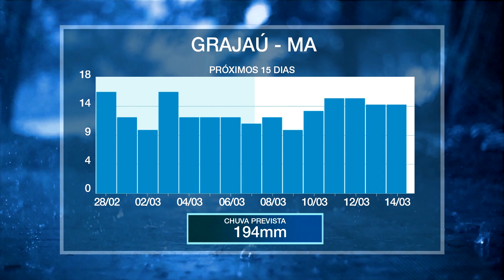Agroclima | Quarta-feira será de chuva forte na costa do Nordeste